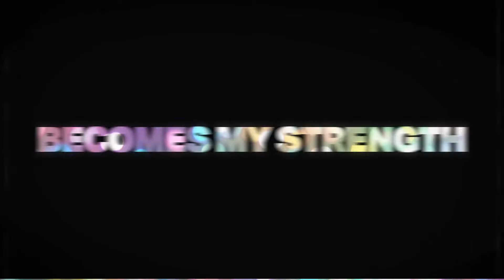ULTRAMAN LEO Episode 11 "A Man Covered in Mud"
STORY
Alien Kettle, who one-sidedly hates Earthlings, starts going on a serial killing spree. Boxer Matsumoto who is cooperating in the pursuit of the alien becomes a victim of this killing spree. Gen vows to Matsumoto's nephew Ichiro to take down the alien.